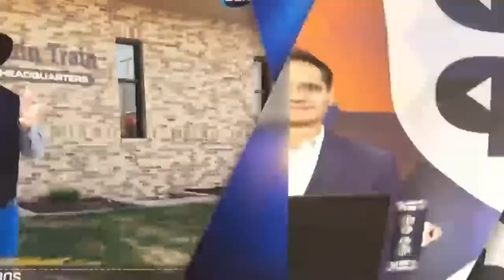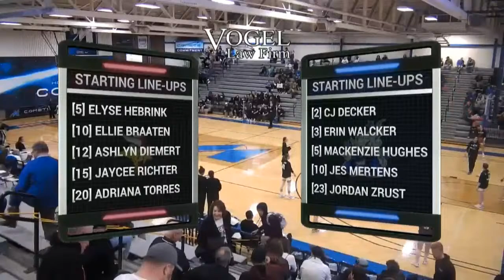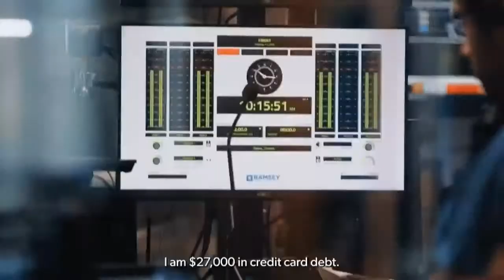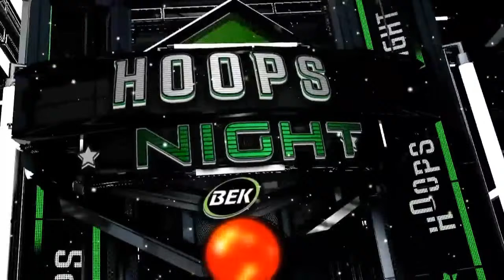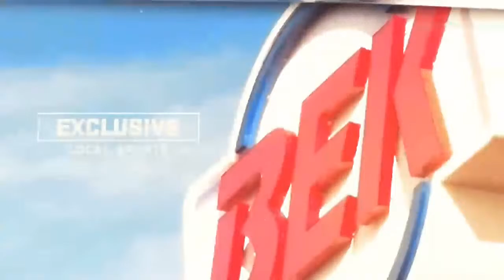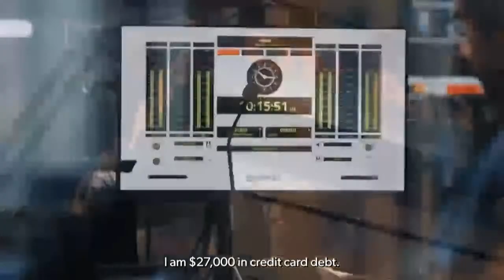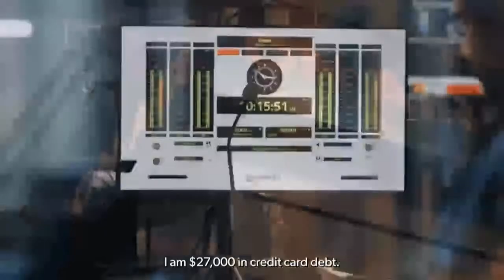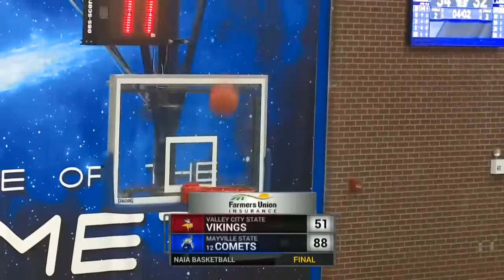WBB vs. Valley City State